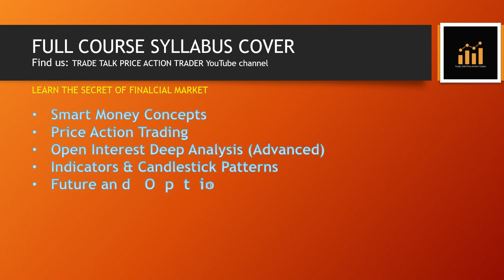Forex, Cryptocurrency, Stock, Future & Option, Investing || 🤟COURSE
✨Join the  Complete CLASS for better understanding.